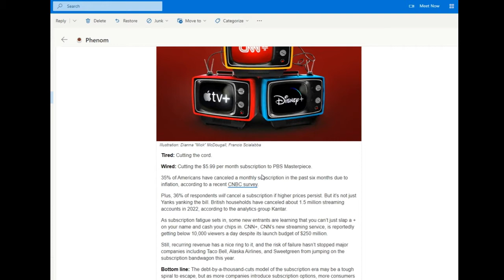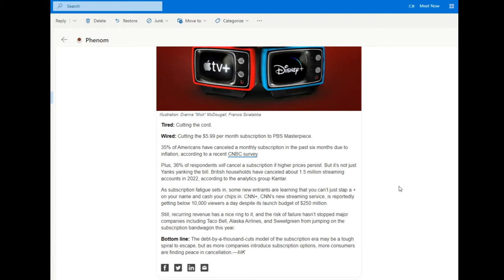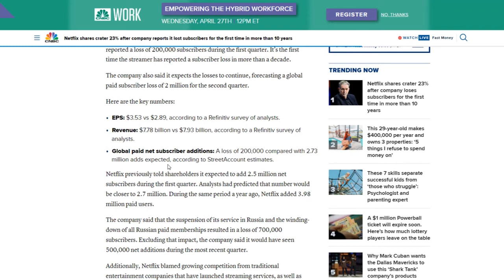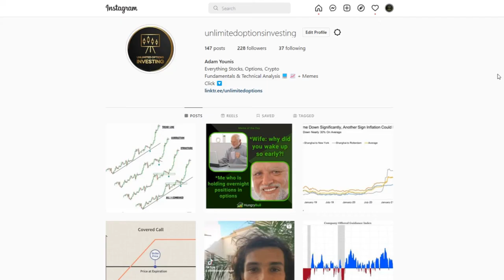Netflix Stock CRASHES On Earnings!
NETFLIX FELL OFF A CLIFF!
Cratering 25% after losing subscribers for the first time in 10 years !
Their earnings weren't even bad!... they beat earnings and just missed on revenue.
But 200 thousand lost subscribers vs the expected 2.73 million adds is definitely going to do it. That's a huge miss.